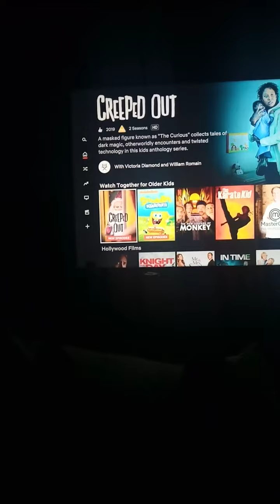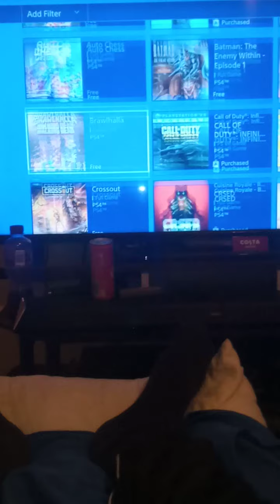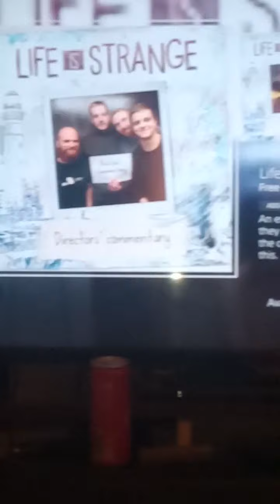different films on Netflix and other things as well crazy time people you no me now🤔😁